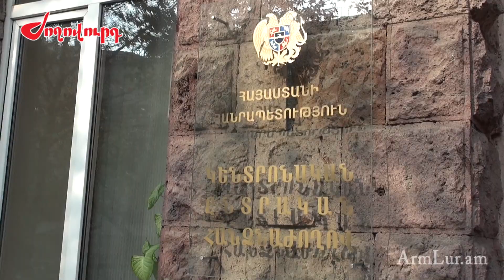Նույնիսկ կարկառուն ՀՀԿ-ականներն են հեռացել. ովքեր չկան ցուցակում